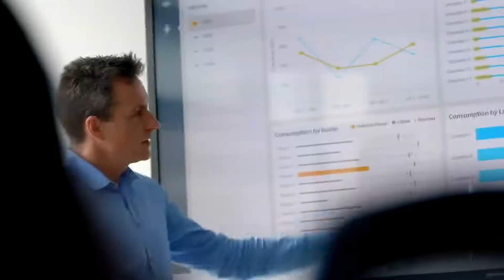Siemens Mobility Wins TIBCO Trailblazer Pioneer Award, London 2019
Siemens Mobility, a leader in transportation solutions for more than 160 years, integrates TIBCO Spotfire software solutions into the Railigent cloud-application suite. The combination provides several exemplary “Internet of Trains” use cases developed in close collaboration with customers for significantly reduced maintenance costs of 10 to 15 percent, improved rail asset availability up to 100 percent, and operations with a decrease in unplanned downtimes of 30 to 50 percent.